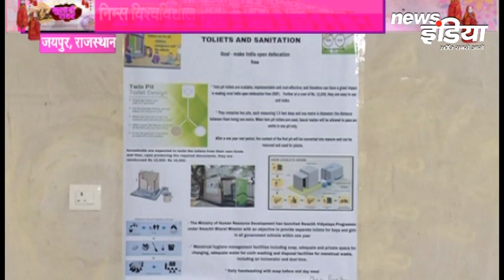Swachhta Pakhwada | Swachh Bharat Mission | National Institute of Medical Sciences and Research